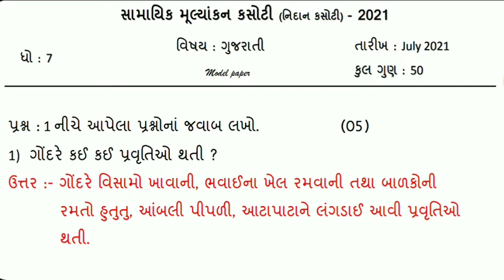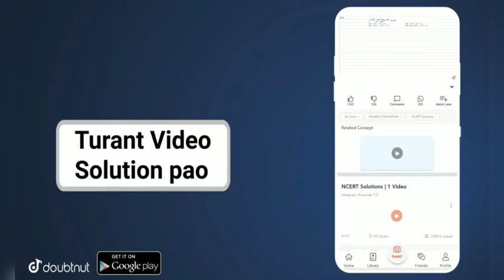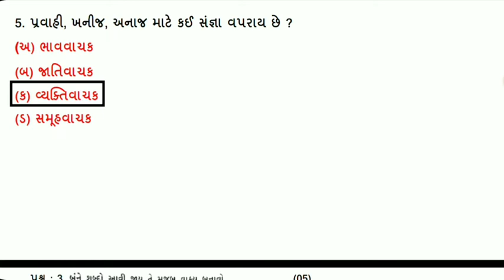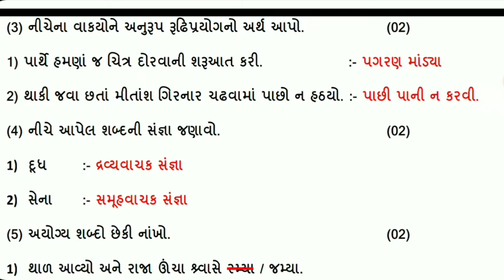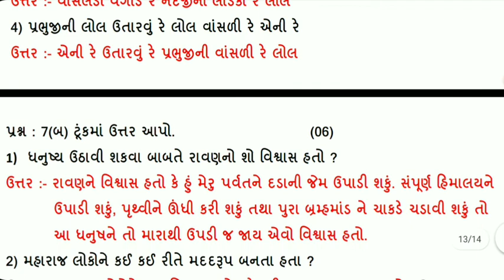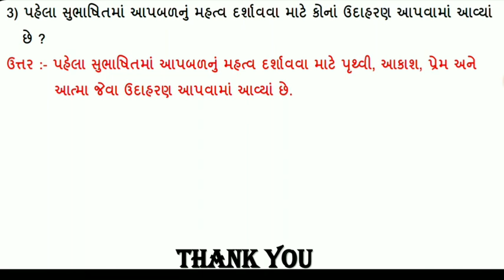dhoran 7 gujarati nidan kasoti model paper solution july 2021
standard 7 gujarati nidan kasoti model paper solution july 2021

More Features :
1) Saari important books milengi solved video solutions ke saath
2) Previous year papers, Important PDFs, Question Bank
3) Crash Course, Mock Tests, Quiz
4) India's biggest student's community
& much more

3 Crore se zyada bachho ka bharosa!!"